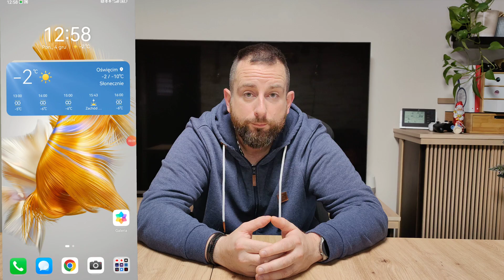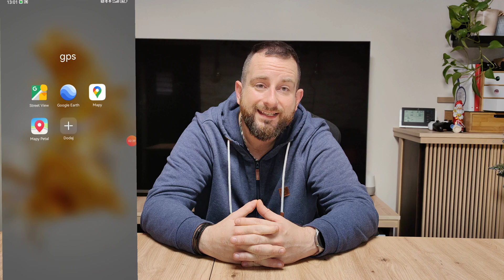Natywne GMS w smartfonach HUAWEI na przykładzie Mate 50 PRO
Czesć,
Dzis pokaże w jaki sposób możecie zdobyc natywne wsparcie usług GOOGLE na swoim smartfonie od Huawei.